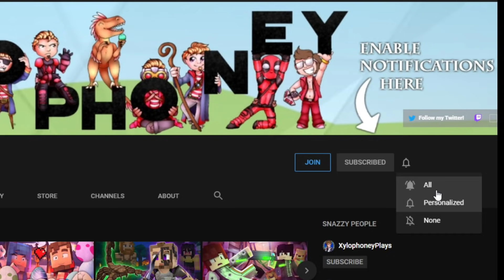GUESS WHO'S BACK!!! - Origins of Olympus #23 (Percy Jackson Minecraft Roleplay)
GUESS WHO'S BACK!!!- Origins of Olympus #23 (Percy Jackson Minecraft Roleplay) S3E23 w/ Xylophoney!

► CREDITS!

» Snapchat ➜ XyloSnaps